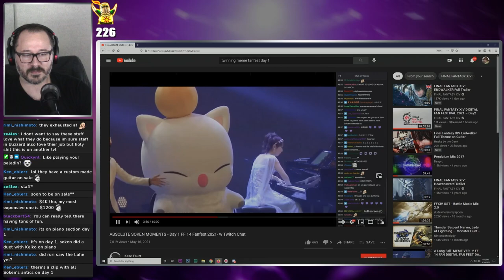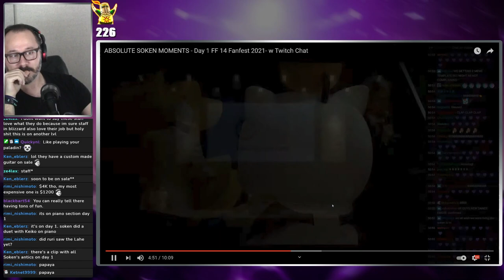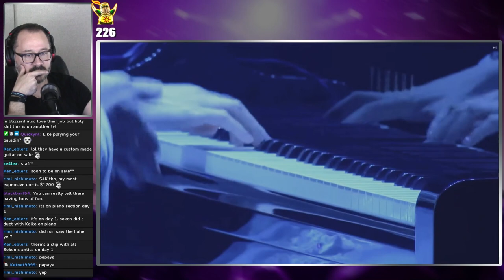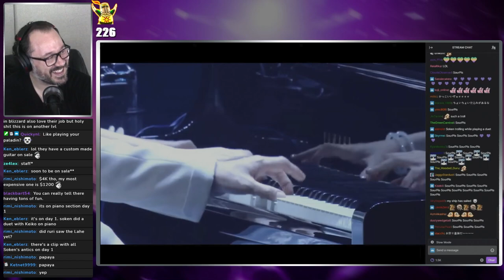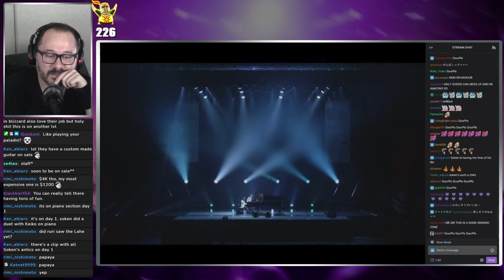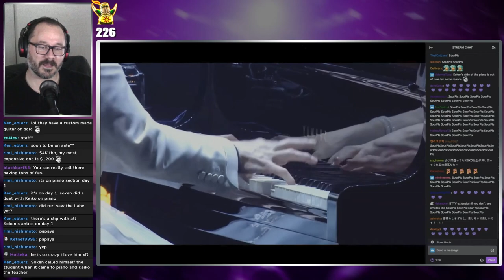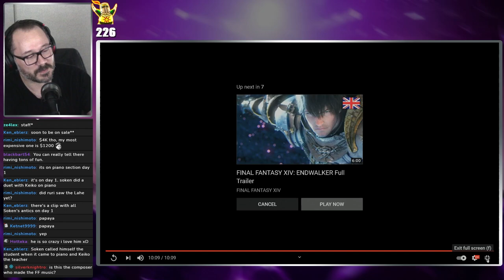Rurikhan Reacts to Soken's Funny Moments | FFXIV 2021 FanFest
Masayoshi Soken is an absolute Legend. That is All. Final Fantasy XIV 2021 Fanfest. Twitch